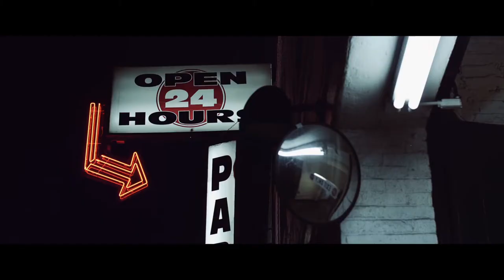Upbeat Background Music Video 🔱 Limujii - That Day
Download amazing collection of Trending Tracks and Beats only on Beats Studio Official | Best place to explore a variety of Music on YouTube...

Genre: Upbeat​

Other tracks by Limujii:
Above, Thoughts, Our Way, Seashore, Flowers, Kai, Summer Blues, November